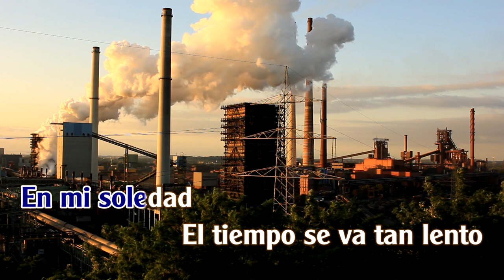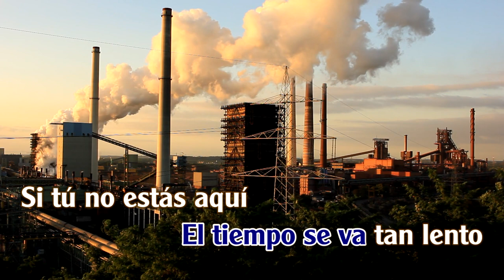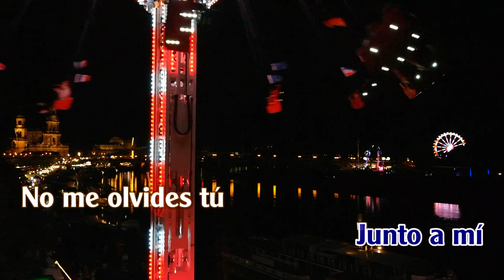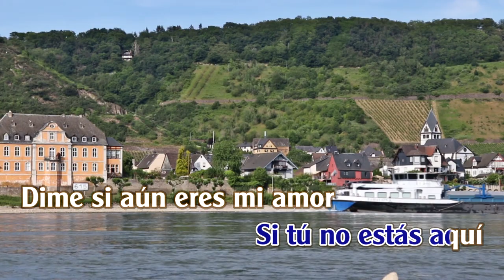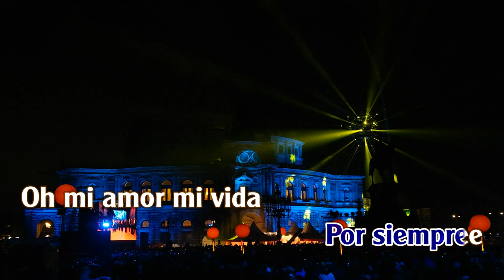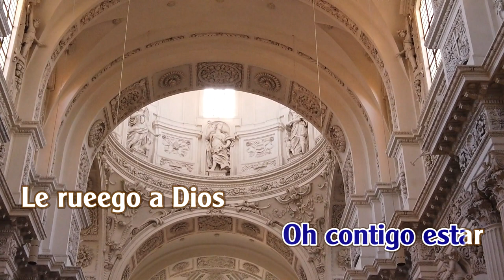Melodía Desencadenada | Versión Karaoke |Tone | hombre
MELODIA DESENCADENADA
por The Righteous Brothers
⛔️. Record and mix: OFFICIAL THUANSD
⛔️. Copyright .Do not re-up